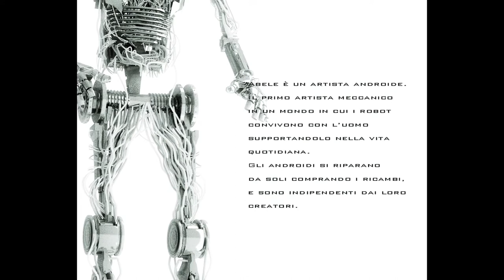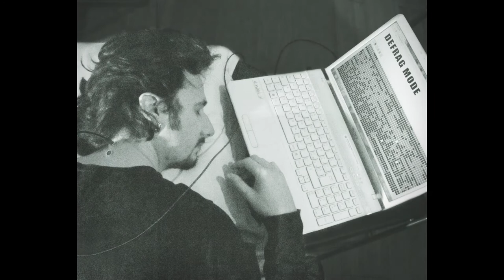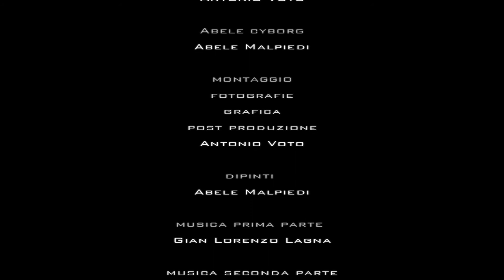abele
Abele è un artista androide che vuole raggiungere la piena coscienza di se attraverso l'arte della pittura.